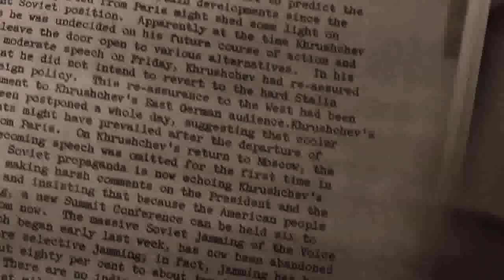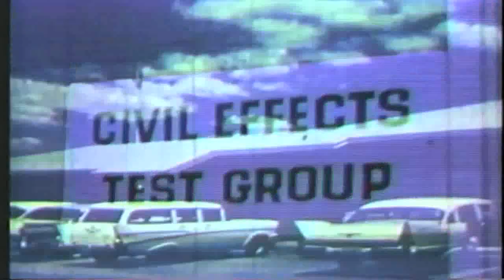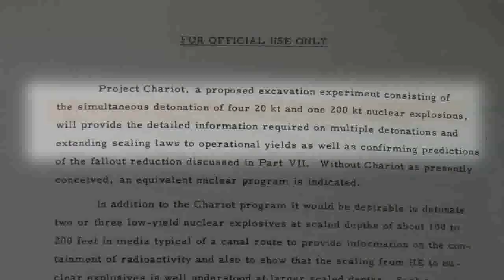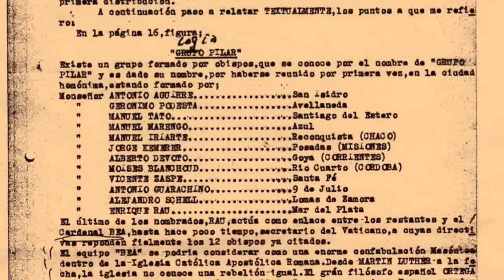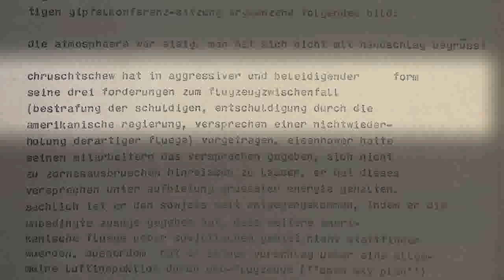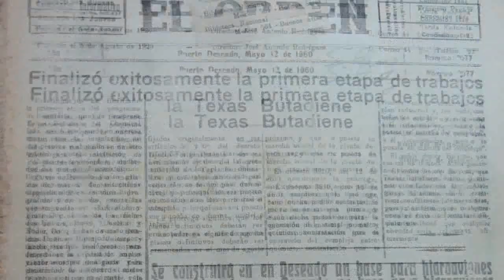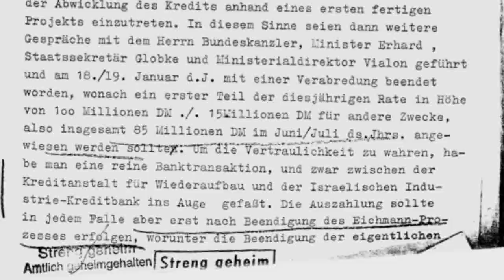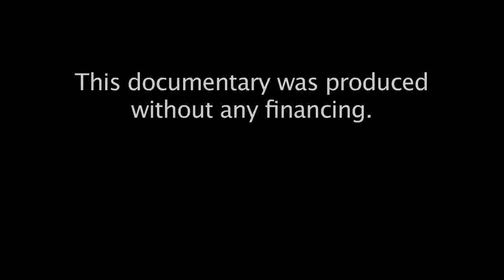Craters for Peace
How the military industrial complex survived disarmament
In 1959, the Soviet leader Nikita Khrushchev called at the United Nations for an end of the arms race and for an end of nuclear testing. The atmosphere was poisoned by radioactive particles. And he offered a peace treaty for a united and neutral Germany. These proposals should be discussed and concluded at a summit conference in May 1960 in Paris by the victorious Allies of War World II. The US government and the "military-industrial complex" were against this offer. An end of the Cold War would have shaken their supremacy. How did they manage to bring about the failure the summit? There is an official version, and a story that is told the first time in this documentary.

According to official history, the Summit in Paris failed because of Krushchev´s anger. Related to the U-2-incident, that spy plane of the CIA. According to the official history, the Soviets alone are responsible for the division of Germany. The official history denies the existence of nuclear tests in Patagonia, invents an „heroic kidnapping“ of a Nazi War Criminal by Israeli agents and describes the earthquake in Chile as a natural event.

A true "intelligence fabric" had been built around the Summit conference by the CIA and the Pentagon, consisting of several provocations:  Shortly before the summit, a U-2 spy plane violated Russian airspace - at an altitude that made it impossible for the Soviet air defense not to detect it. While Eisenhower was staying at the disarmament summit, his generals arrived in Argentina with four aircraft carriers - full of nuclear explosives. They wanted to conduct nuclear tests, said the newspaper. These tests however were at that time prohibited by the US-Soviet moratorium and by the US Atomic Energy Law. During the summit, the CIA took Russian hostages.

But the US nuclear tests in Argentina ended in catastrophe. Thousands of people died. They had to cover up everything. But in the archives of the US, Germany, Argentina and even the Catholic Cathedral are still documents that show what really happened.